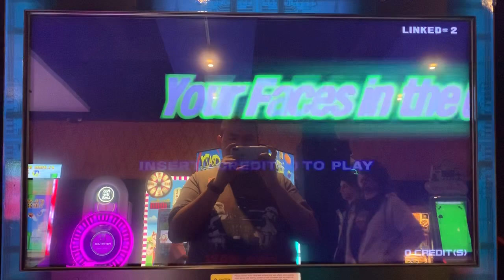Dead Heat Riders - Attract Mode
Attract Mode in Dead Heat Riders arcade game by Namco.

System Board: Namco System ES1
Recording Device: iPhone XS Max
Recording Location: Xscape Arcade, Mall of America, Bloomington, MN, outside Minneapolis.